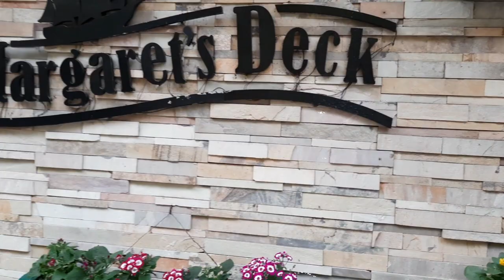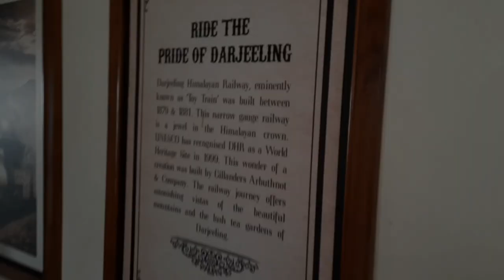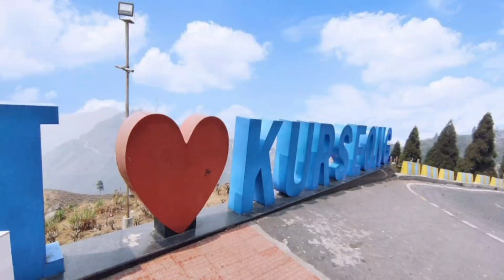Explore Darjeeling's Local Food | Margaret's Deck Tea Lounge | Must Visit Place In Darjeeling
Margaret’s Deck, the latest edition to The Goodricke Teapot chain is nestled amongst the misty greens of the scenic Margaret’s Hope tea estate in Kurseong, Darjeeling. Visitors to the Tea lounge can experience the picturesque Himalayan peaks, gushing streams and swaying orchids whilst they sip on the choicest selection of teas.

The Tea Lounge, a perfect blend of elegance, incomparable experiences with a dose of heritage and mystique is bound to appeal to all, be it a gourmet tea specialist or simply an inquisitive visitor. Located in Kurseong district of Darjeeling, Margaret’s Deck will give its patrons an experience to remember with its handpicked range of teas as well as chocolates, pastries and tea accessories. Margaret’s Deck offers an experience of a lifetime with home brewed teas and a host of menu items prepared in accordance with world renowned standards.

Watch this vlog till the end to know more about Margaret's Deck Tea Lounge. It's a nice and cozy tea lounge located 13 kms away from Kurseong. The tea and food rate are slightly on the higher side (watch the vlog till the end to know in details about it). This place has an awesome view, and quaint decor, you are surely going to fall in love with it, if you love artistic decors.

Location of Margaret's Deck - NH-55, Hill Cart Road, Gairigaon, PO- Tung, Kurseong, West Bengal (13 kms from Kurseong, 42 kms from Siliguri)

Your queries -
Darjeeling Travel Vlog
Darjeeling Food Vlog
Local Food Of Darjeeling
Margaret's Deck Kurseong
Margaret's Deck Tea Lounge
Must Visit Place In Darjeeling
Favorite Spot In Darjeeling
Darjeeling Tea
Kurseong Tour
Darjeeling Tour
Places to visit in kurseong
Kurseong Food
Darjeeling Food

Kurseong is a beautiful hill station near Darjeeling. This place is called land of white orchids.

Is kurseong worth visiting?
Yes, ofcourse. This is a beautiful hill station in the lap of Himalaya.

How do i get to Kurseong?
Kurseong can be reach easily from siliguri or Bagdogra. There are bus services from siliguri to kurseong. One may get share taxis from siliguri.

How far is kurseong from Siliguri?
Kurseong is only 45km away from siliguri.

Previous uploads here -

Loads of Love ❤ milte hai next video pe ! Tadaaaa 👋